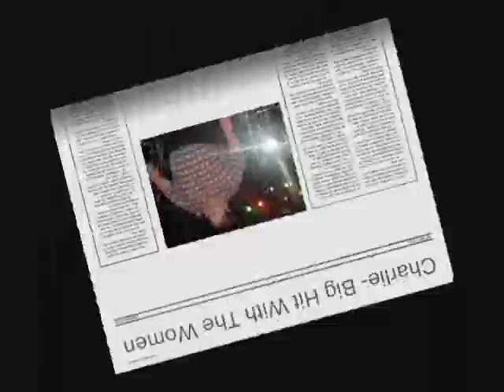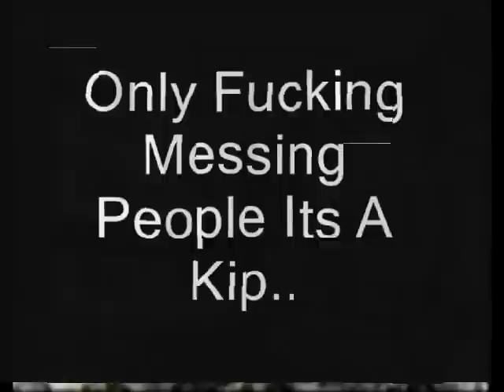The Paragon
Clones Disco